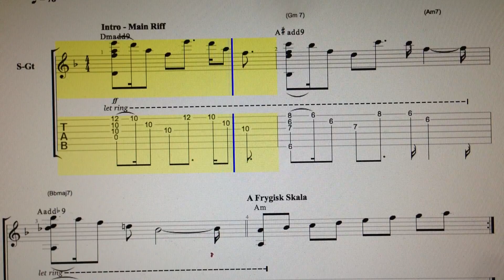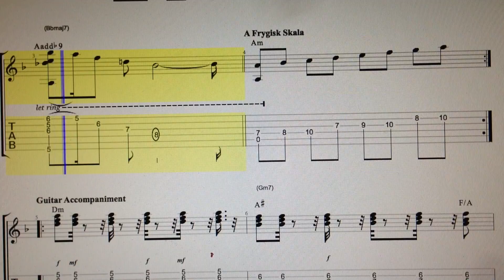Careless Whisper George Michael by TabFaceGuitar Enjoy!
Careless Whisper   TabFaceGuitar   Enjoy!